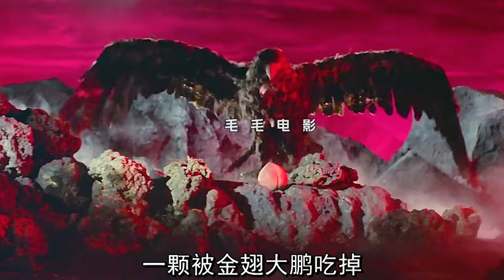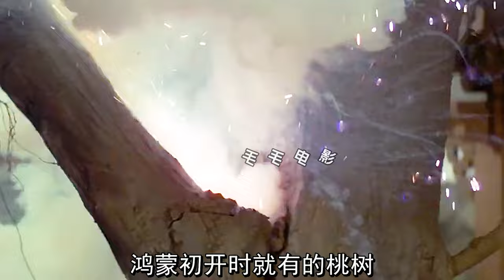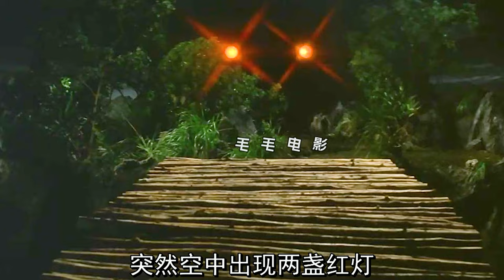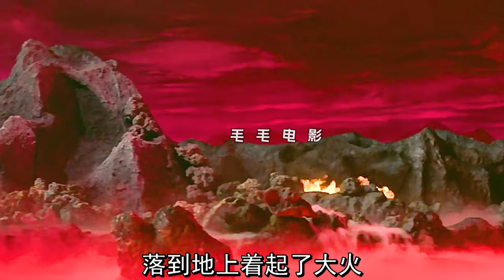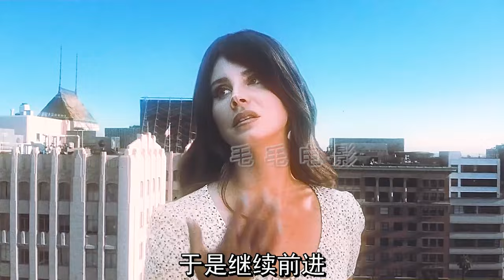山裡出現個獨眼巨人，他不但力大無窮，還刀槍不入，科幻，奇幻，電影，解說，獵奇，超能力，巨人，冒險